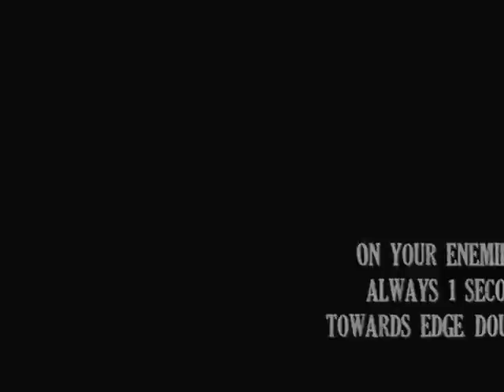ThunderFuck 2: Humiliation Evolved -- Pandamonium Productions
ThunderFuck 2: Humiliation Evolved!
verb Thunderfuck
To kill an enemy player with fall damage, through use of the Shaman spell Thunderstorm

New Fucks in this video!
Flying ThunderFuck
The Revenge ThunderFuck

Redrum Inc Ravenholdt EU
Recruiting skilled, mature and active raiders for WOTLK raid teams.

Thanks to everyone in the battlegroup who "helped" to make this video. I know alot of you hate me now, and thats ok, ill be at the LM.
Bring it